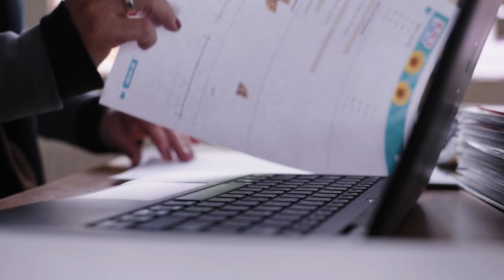D66 – Veel meer geld voor het onderwijs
Kinderen lopen door de coronacrisis leerachterstanden op, vertelt juf Ingrid. Hoewel scholen en leraren enorm hun best doen om dit tegen te gaan, moet de politiek leiderschap tonen.

Het onderwijs vraagt om nieuw leiderschap. Er valt iets te kiezen op 15, 16 en 17 maart.